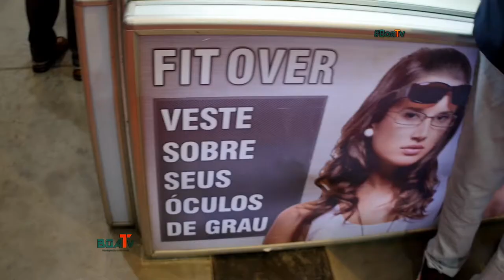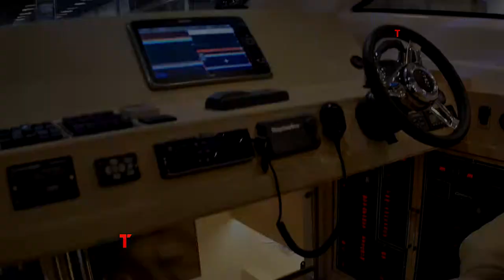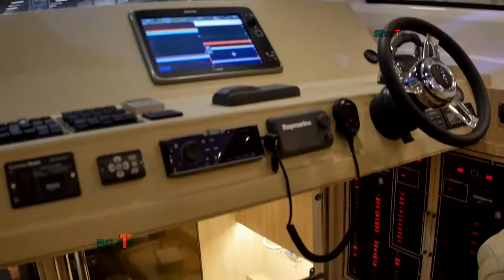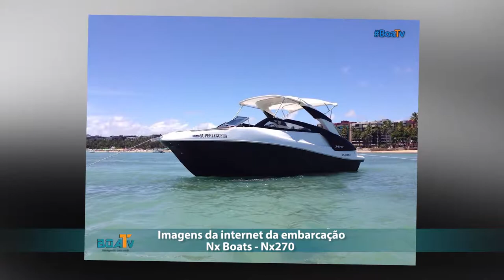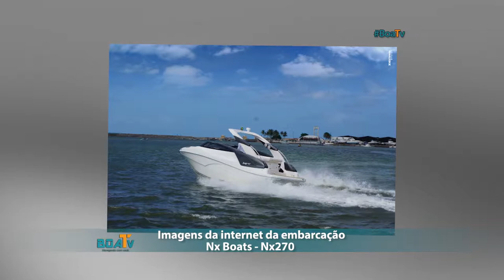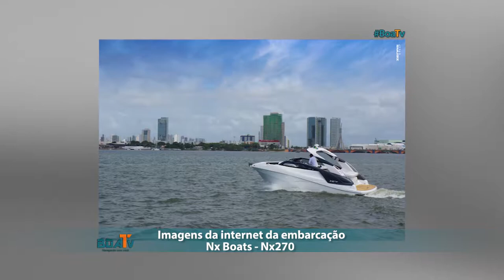15.04.2017 | BoaTv - Boat Show